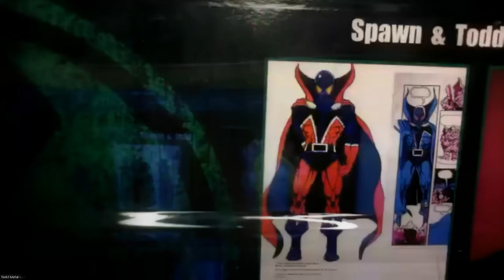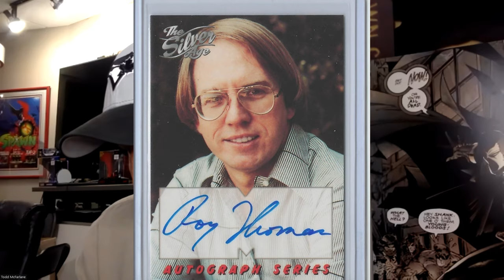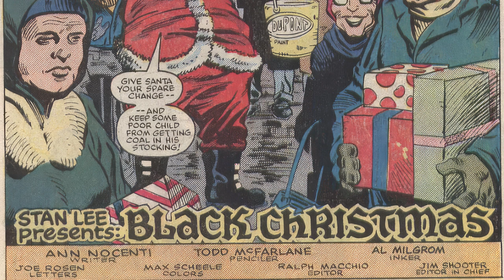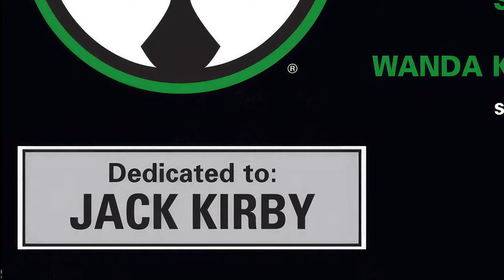Todd McFarlane Comics Origin Interview 2024 by Alex Grand & Mike Alderman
My book, Understanding Superhero Comic Books available

In this episode of the Comic Book Historians Podcast, Alex Grand and Patriot Comics' Mike Alderman engage with Todd McFarlane, the iconic figure behind the '90s comic action revolution and the creator of Spawn. Growing up in Calgary, McFarlane was late to the comic scene, ignited by an encounter with John Byrne's work on TV. This pivotal moment spurred his ambition to make it in comics without moving to New York. McFarlane shares his voracious appetite for comics, leading to relentless submissions to publishers, facing numerous rejections before finally breaking into the industry. He recounts his journey through Marvel and DC, the creation of Venom Spawn, and his philosophies on storytelling and character development. The discussion also covers McFarlane's ventures in merchandise, founding Image Comics, and his philanthropic efforts. Notably, McFarlane reflects on collaboration, the impact of comic legends like Stan Lee and Jack Kirby, and his advice for upcoming artists. This episode offers an in-depth look at McFarlane's illustrious career, his contributions to the comic book industry, and his views on creativity and entrepreneurship.

00:00 Intro
00:10 Todd McFarlane's comic beginnings
01:29 Early comic influences
03:01 First comics read
04:33 Becoming a comic artist
05:17 Stan Lee and Jack Kirby's impact
06:44 Influential artists rated
12:02 Spawn's creation
14:32 Overcoming industry rejections
18:07 First job with Steve Englehart
20:08 Marvel tenure and editor dynamics
22:26 Infinity Incorporated figure potential
25:59 Roy Thomas collaboration
26:02 Hulk and Spider-Man experiences
32:01 Editorial freedom and challenges
35:29 Peter David and Michelinie
38:03 From Spidey to Spawn
39:27 Image Comics criticism
45:21 Charity auction success
46:06 Merchandising and Stan Lee
47:21 Stan vs Jack debate perspective